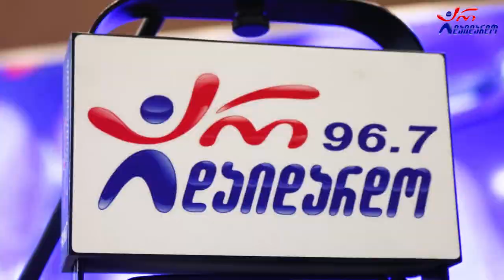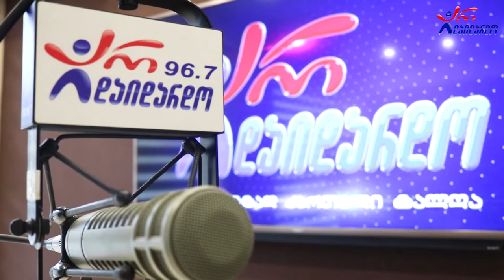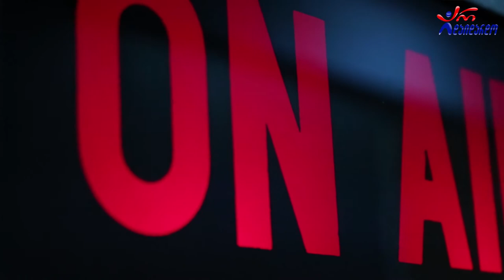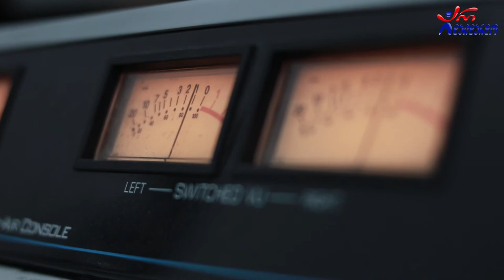ლიკა დოლიძე. გადაცემა "რადიო დუეტი". 18.03.2022. ვიდეო კოლაჟი / Lika Dolidze. "Radio Dueti"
2022 წ.  18 მარტი
☛ პარასკევი - 17:00. გადაცემა "რადიო დუეტი თაკოსთან ერთად". სტუმრად ლიკა დოლიძე, ზურა მახნიაშვილი და ირაკლი კვანჭიანი. ვიდეო კოლაჟი